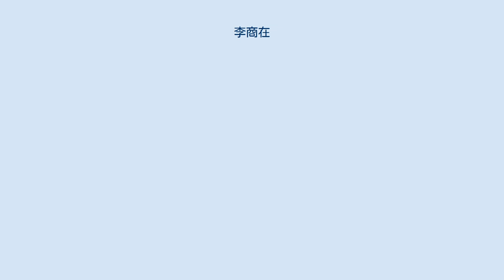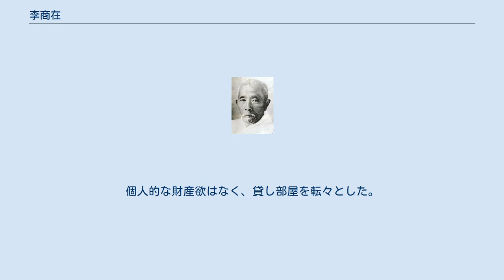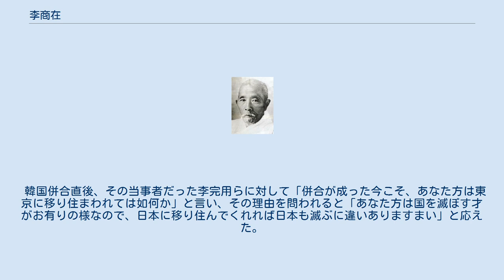李商在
李商在（イ・サンジェ、1850年10月26日 - 1927年3月29日）は大韓帝国の政治家で開化派運動家、日本統治時代の朝鮮の教育者・青年運動家、独立運動家であり政治家、言論人。
忠清南道舒川郡出身で、高麗の学者李穡の子孫。
字は季皓、雅号は月南。
本貫は韓山李氏。
 落第した後朴定陽の秘書として1881年に日本を視察、開化思想に接した。
帰国後、開化派の官僚として活動したが甲申政変に関わって官職を辞退し、政治的指導者だった朴定陽の没落後は故郷で隠遁した。
その後、米国公使館2等書記官として赴任し、朝鮮を属国として外交に介入した清国使節を退けて直接外交の道を開いた。
帰国以後独立協会、万民共同会で民衆啓蒙運動をした。
 しかし1899年11月独立協会、万民共同会は強制解散させられ、1902年改革党事件に関わって投獄され、韓国併合以後には官職を辞退した。
1905年以後には尹致昊とともにYMCAを指導し、1919年の三・一運動には参加を拒否したが関連人物に指定されて連行された。
以後教育と青年の啓蒙、覚醒を力説するなど1920年代中盤の朝鮮日報社長や新幹会で活動した。
個人的な財産欲はなく、貸し部屋を転々とした。
後日大韓民国の大統領を歴任した李承晩の政治的指導者の一人だった。
 韓国併合直後、その当事者だった李完用らに対して「併合が成った今こそ、あなた方は東京に移り住まわれては如何か」と言い、その理由を問われると「あなた方は国を滅ぼす才がお有りの様なので、日本に移り住んでくれれば日本も滅ぶに違いありますまい」と応えた。